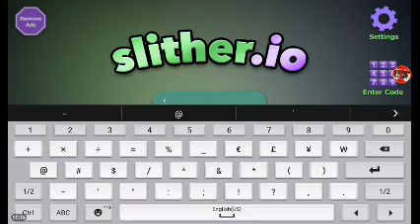Slither.io part 1